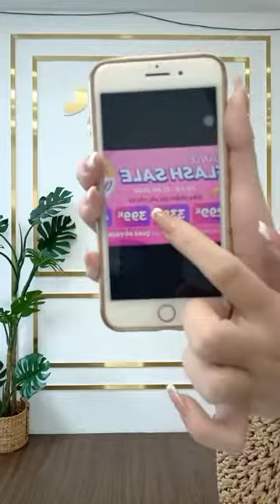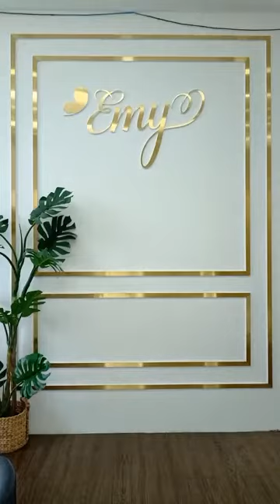Mã SP 9149 giá gốc 520000, giá sale 339000